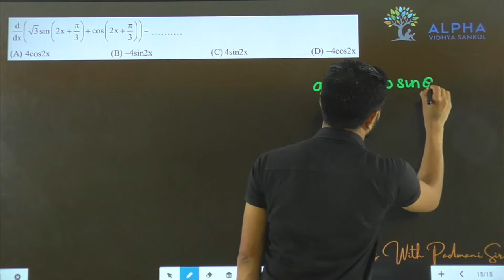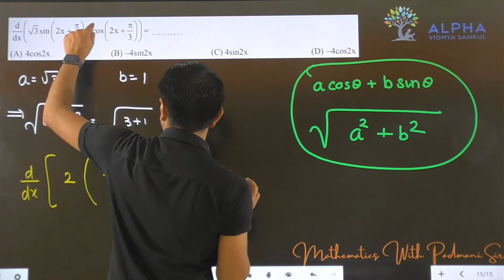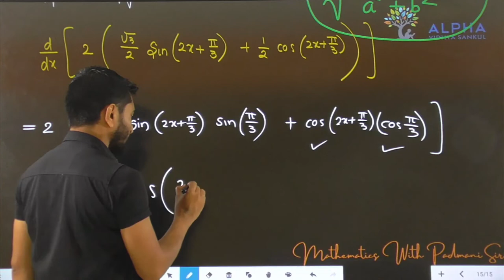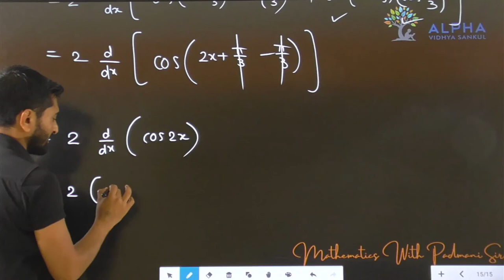Paper 1 | Section A | Que 15 | Maths | Std. 12 | Alpha Vidhya Sankul | in Gujarati by Padmani Sir